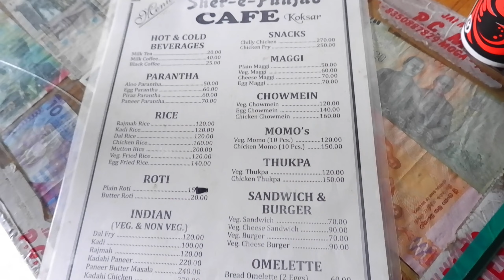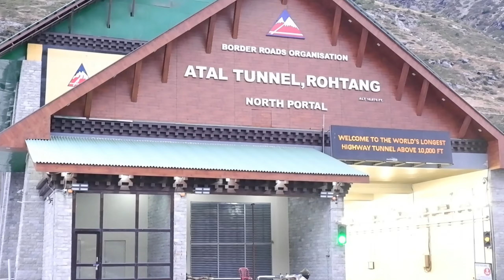Maggi At Rohtang Pass Road | Manali Street Food | Manali Travel Guide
रोहतांग का सबसे अच्छा खाना | Rohtanag Food | Manali Food  | Rohtana ki Maggi

MAG| GI AT ROHTANG PASS ROAD | MANALI STREET FOOD | Maggi at Rohtang Pass Snow | 13,051 ft Altitude | Bachelors Cuisine | Manali street food vlog corn 🌽 at Rohtang pass | Manali to Rohtang Pass | Taxi Booking & Food Charges | Cloths charges for Rohtang Pass | ₹70 ka amul butter wala kulcha at Rohtang Pass 13058FT height 😱😍 food rohtang | Rohtang pass food mountain | { रोहतांग } Rohtang Pass 2021 | Manali to Rohtang Complete Information | Rohtang Permit kaise nikale | Manali Rohtang pass | 13500 par Maggi ka swad | Rohtang Pass & Solang Valley Tour | Manali Street Food ✨🤩 | Himachal Pradesh Ep. 4 | Informative - Plan your budget trip for manali and Rohtang | hotel rents, food, bike riding | Manali Snowfall | Manali Travel Vlog | Atal Tunnel | koksar Valley
| Rohtangpass | Food On Mind.

My Instagram Account. @VlogsSanjiv

Enquiry Email.